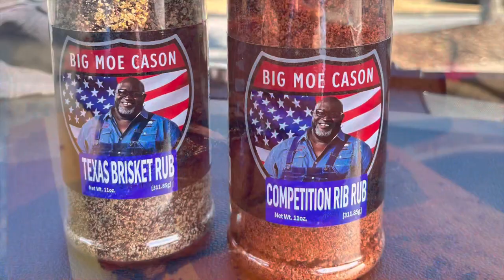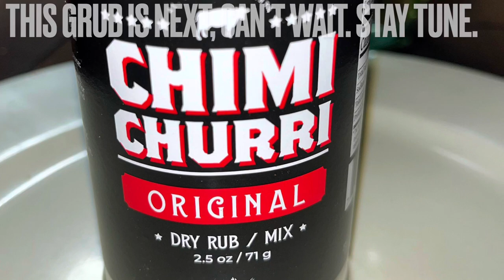Super Bowl Party 2022